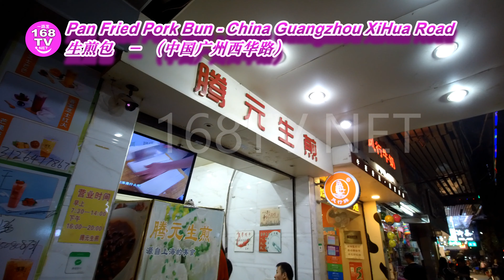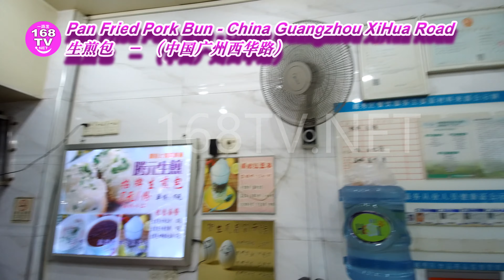Pan Fried Pork Bun - China Guangzhou XiHua Road 生煎包 - （中国广州西华路）Pan Fried bun 生煎包 广州西华路 广州美食街 点心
Pan Fried Pork Bun - China Guangzhou XiHua Road
生煎包 - （中国广州西华路）

produced by 168TV.NET

COPYRIGHT RESERVED
168TV.NET